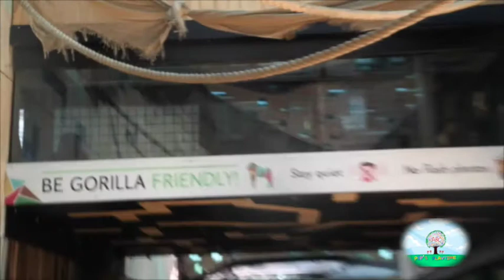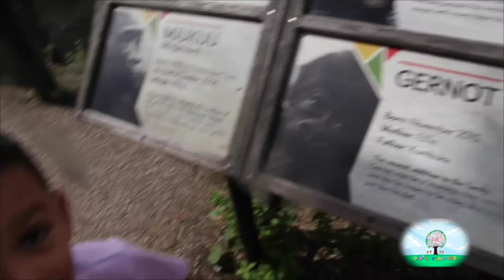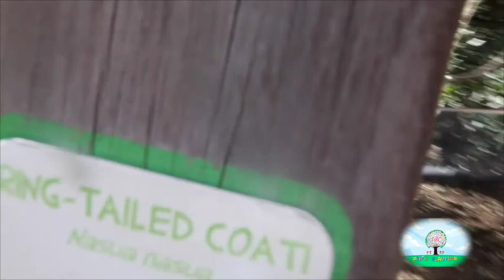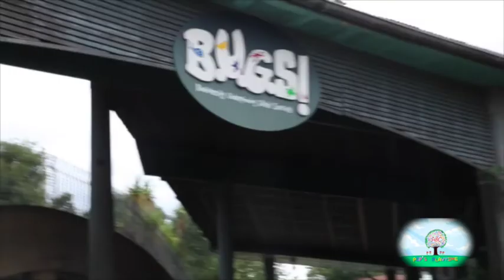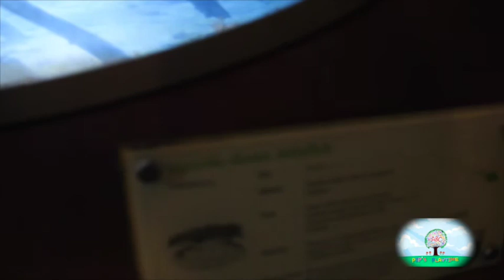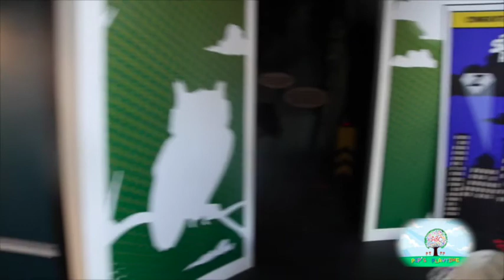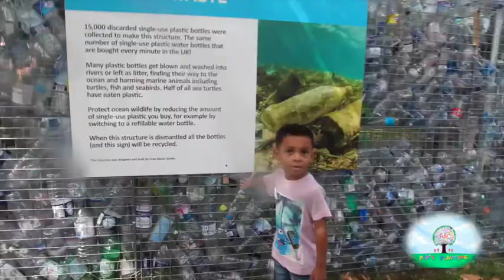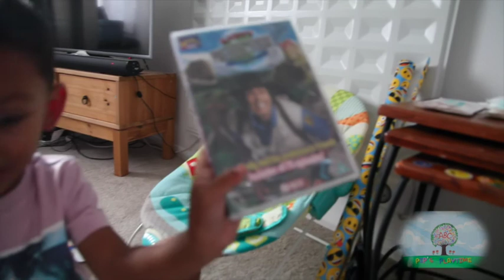FUN AT LONDON ZOO WITH ALL THE ANIMALS! FIND OUT PIP'S FAVOURITE ANIMAL!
Pip goes to the zoo with his family for a great day full of fun and beautiful animals, lions, tigers, monkey's. lets see them all!!